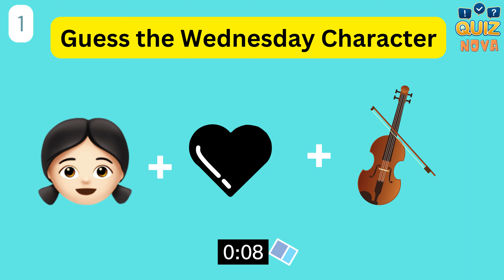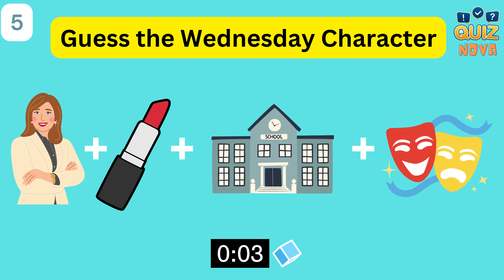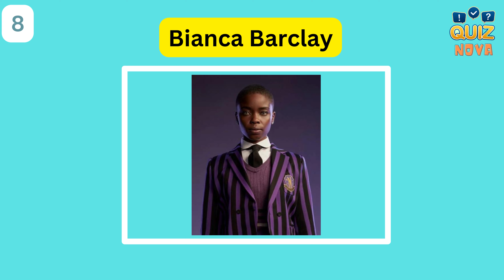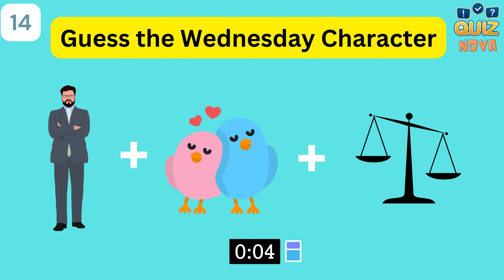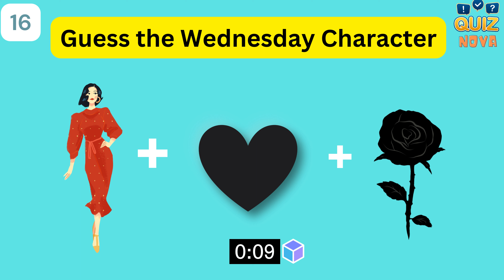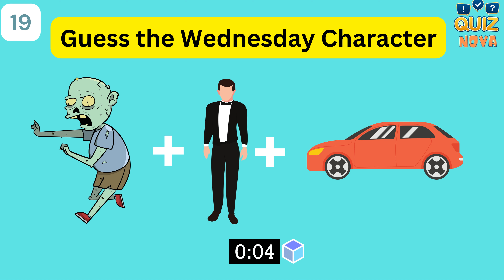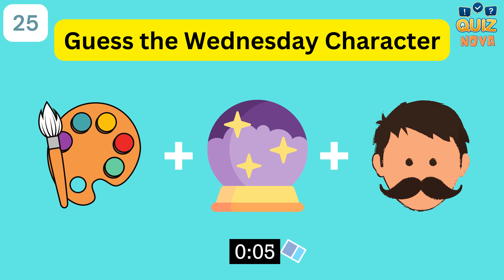Can You Crack the Emoji Code? 🤔 Reveal the Wednesday Character!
Welcome to Quiz Nova show.
In this fun quiz, you will have to guess which emoji is featured on Wednesday!

Do you know the Wednesday character? In this quiz, you will have to guess which emoji is featured on Wednesday. Can you guess correctly? After guessing, you can find out the answer on the blog! So mark your calendars, and come back Wednesday to find out which emoji is featured!
Do you know which Wednesday character appears in today's emoji? Well, if you guessed Thomas the Tank Engine, you're right! In this video, we'll reveal the Wednesday character by using emoji and see if you can guess the correct emoji each week.

If you're a fan of emoji and want to learn more about each one, then this is the video for you! In this series, we'll be learning about all the different emoji and how to use them in different situations.

If you enjoyed the video, give it a big thumbs up! 🌟

Don't forget to turn on your notifications so you never miss a new quiz! 🎉

About The Quiz Nova channel:
💡 Get your daily dose of brain teasers, quizzes and trivia with our channel!
🎬 Watch our videos for a variety of quizzes, puzzles, and games.
🎤 Our quizzes are written, voiced, and produced by The Quiz Nova team.